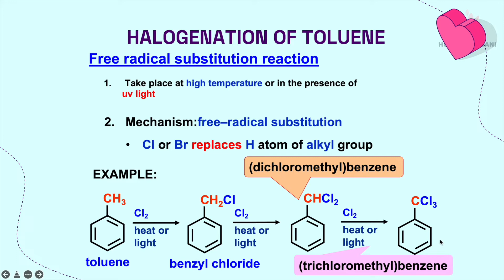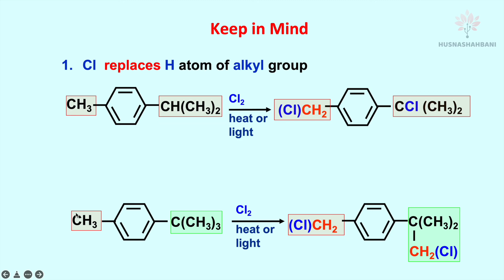Halogenation of Toluene